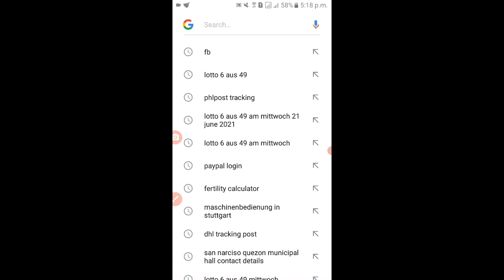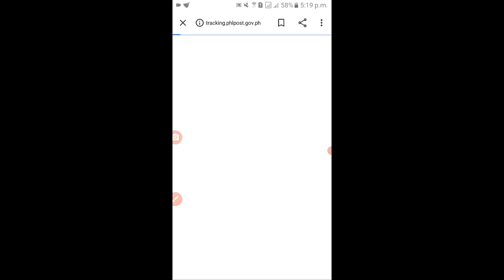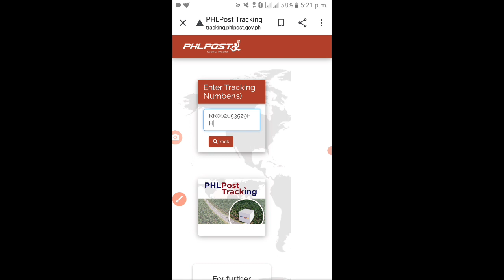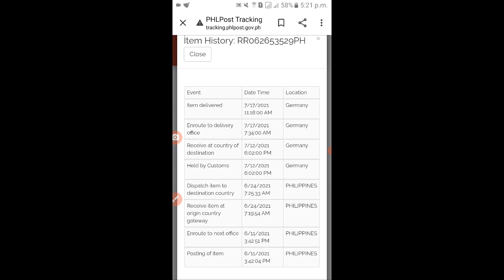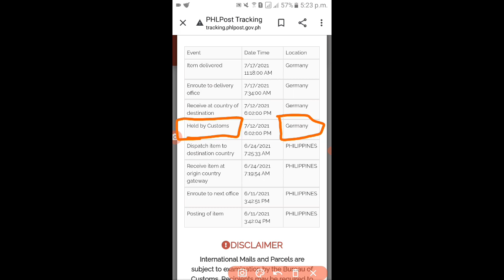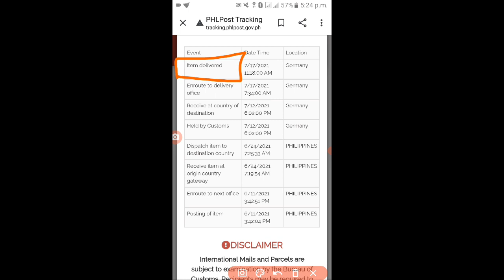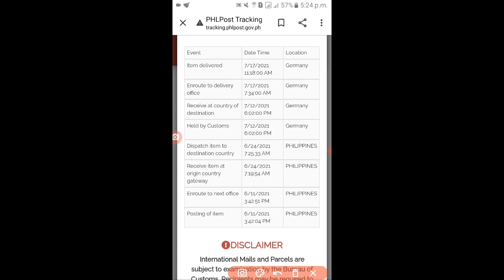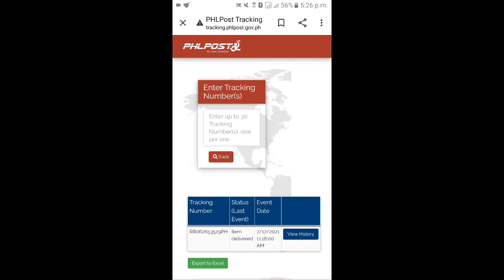How to Track your Phlpost Tracking Number online? | Tagalog Version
Tracking your Phlpost Number via online is the most convinient and safe to check your documents or parcel anytime, anywhere.

No more worries and no more hassle!

You can able to check  the expected date and time of your item delivery.

To know more about how to check?

Just follow the instruction and make sure that you fully watch this video until the end.

my video for more update!

You can also find me at my Channel Name at @dalagangpilipina